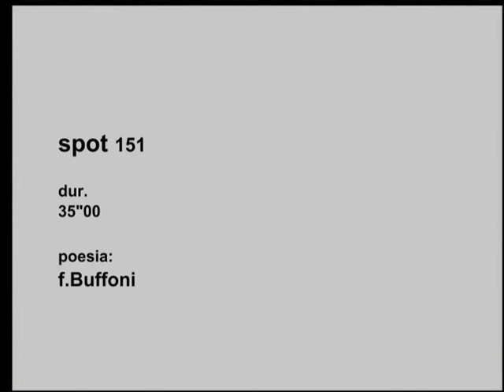500 Spot per Librino: Franco Buffoni (Fondazione Antonio Presti - Fiumara d'Arte)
Intervista ad Antonio Presti

D. Dopo le precedenti iniziative, Poeti a Librino, e il Chilometro di tela, adesso gli spot... Come procede questa nuova semina culturale a Librino?
R. Sento il dovere come cittadino -non di Catania ma del mondo- di dare a Librino la possibilità di rinascere attraverso la cultura, di riaccendere le corde dello spirito nei suoi abitanti. Da anni siamo impegnati nel quartiere in un grande lavoro didattico, sociale, culturale, rapportandoci con la chiesa, la scuola, il mondo delle associazioni, presso cui la nostra identità -al servizio del pensiero, non del potere- è pienamente riconosciuta. Ma non tutti gli abitanti ne hanno ancora preso coscienza; da qui l'esigenza di entrare in tutte le case e di parlare con loro, utilizzando lo stesso potente e invasivo strumento con cui la nostra società -costruita esclusivamente sul consumo- si rappresenta: la pubblicità. Per avere riconoscibilità sociale, oggi, devi andare in pubblicità, devi essere la pubblicità; solo così, diventando visibile, si acquisisce legittimità d'esistenza.
Abbiamo perciò fatto un censimento del quartiere, per dar modo a tutte le realtà presenti nel territorio di esprimersi, realizzando -con gli artisti e con la troupe di Fiumara d'Arte- 500 spot di 30 secondi ciascuno, che registrano tutti gli aspetti della vita collettiva; non si tratta né di pubblicità progresso né di pubblicità di solidarietà. Semplicemente di pubblicità: pubblicità altra però, che ignora la merce, e ripropone l'uomo.
Invece di continuare a chiedere e a prostrarsi costretta in uno stato di necessità sociale, Librino ha deciso di manifestarsi entrando in tutte le case e dicendo ogni giorno ai suoi abitanti: tu hai una dignità, tu esisti. Io penso che le 80.000 persone del quartiere, vedendo giorno per giorno, per un intero anno, riaffermata attraverso quella pubblicità la loro identità collettiva, si accenderanno nei loro animi.

D. Lei non trova una profonda contraddizione nel far interferire poesia e pubblicità?
Quando qualcosa, qualcuno, manifesta la sua esistenza, la prima essenza di cui si alimenta è la parola: una parola di senso, non di vuoto.
Per entrare nelle case di tutti, Librino sceglie perciò la poesia; ma ciò è possibile solo se si utilizza, con un segno rovesciato, quello stesso potere -la pubblicità- che purtroppo ha destrutturato l'architettura di una polis degna di rappresentare il proprio tempo.
Un'azione molto forte, diretta -quella di far interferire poesia e pubblicità- che capovolge la logica del mercato: ascoltando ogni giorno quella parola di senso, qualcuno potrà riprendersi uno stato emozionale, riaccendere una parte spirituale ma sopita di sé. A me pare che proprio adesso -in questo periodo di crisi, di occultamento del valore dell'umano- è più che mai tempo di poesia.